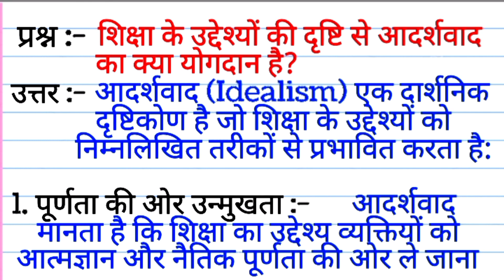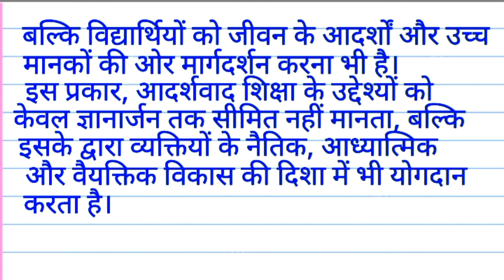शिक्षा के उद्देश्यों की दृष्टि से आदर्शवाद का क्या योगदान है?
Hello Everyone
in this video we learn आदर्शवाद को परिभाषित करते हुए, आदर्शवादी शिक्षा के उद्‌देश्यों को स्वष्ट कीजिए।